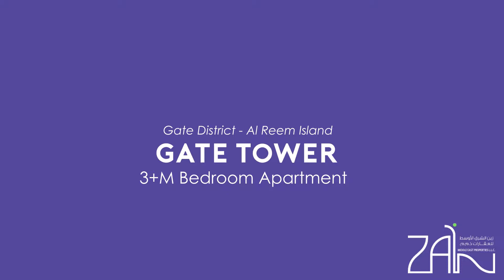Gate Tower 3+M Bedroom Apartment 1724sqft - Gate District - Al Reem Island, Abu Dhabi, UAE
The Gate Towers are mixed-use project made of three rising and The Arc tower, together with a retail and leisure podium.

The Towers have 3,533 residential units that vary from apartments, penthouses, townhouses, offices, shopping malls and a 5-star international hotel and a connected apartment complex. These towers are topped with the Penthouses Bridge, deemed to be the highest of its kind worldwide for a residential architecture.

Gate Towers 3+M Bedroom Apartment Features:

+ Excellent Finishes
+ Latest Broadband Connectivity
+ Very Spacious Open Plan Living/Dining Room
+ Modern Kitchen with Dark Brown cabinets
+ Bright & spacious Master Bedroom with Bathroom
+ Two Bedrooms Share Bathroom
+ Master Bedroom Bathroom with Bathtub & Shower
+ All Bedroom with Built-in Wardrobes
+ Maid Room
+ Laundry Room
+ Guest Toilet
+ Car Park
+ Access to Shared Facilities

The Gate Towers Facilities & Features:

+ Maintenance
+ Children’s Play Area (Indoor & Outdoor)
+ Fully Equipped Gymnasium
+ Landscaped Gardens
+ Swimming Pools
+ Visitor’s Parking
+ Sauna & Jacuzzi
+ Prayers Room
+ Tennis Court
+ Squash Court
+ Central GAS
+ Allocated Car Park
+ Shopping Mall

Call Zain Middle East Properties LLC on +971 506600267 / 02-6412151 for further details